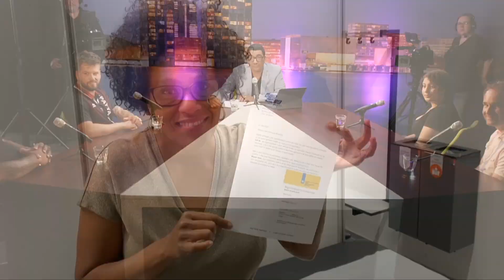Almere Vaccineren - Aflevering 4